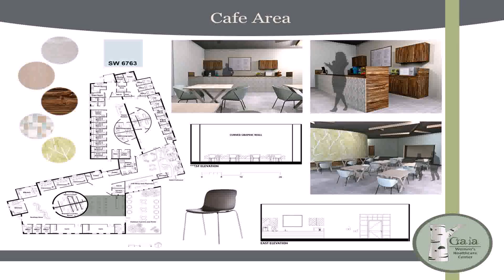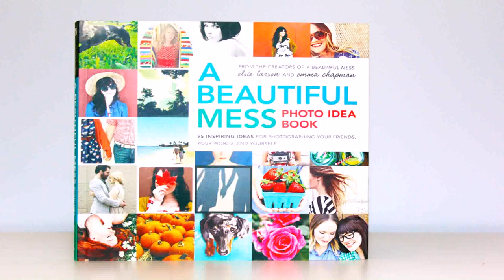Indian Home Interior Design Book Pdf - Gif Maker DaddyGif.com (see description)